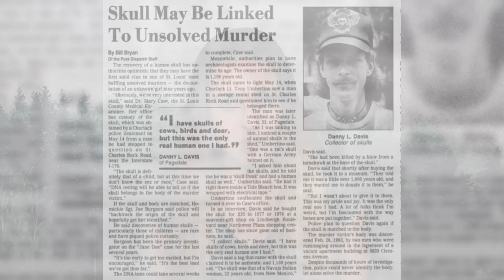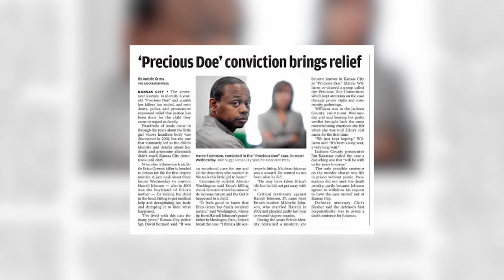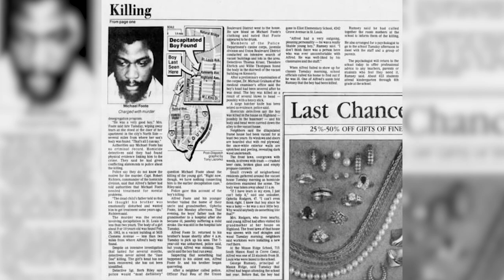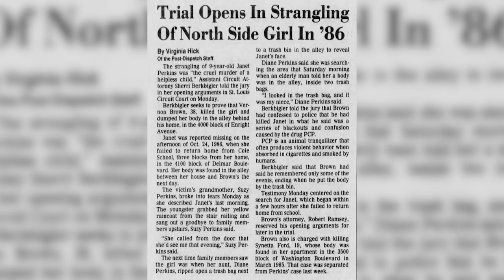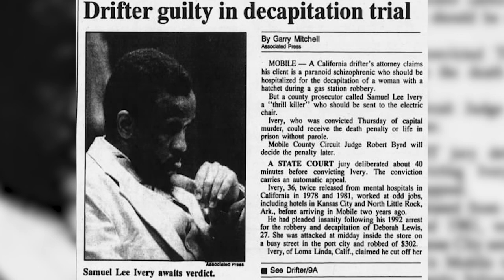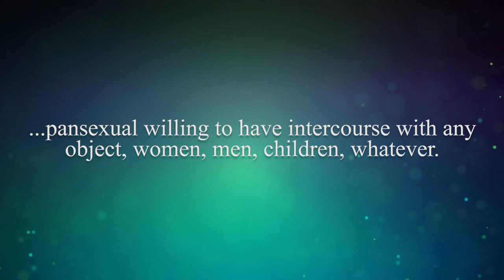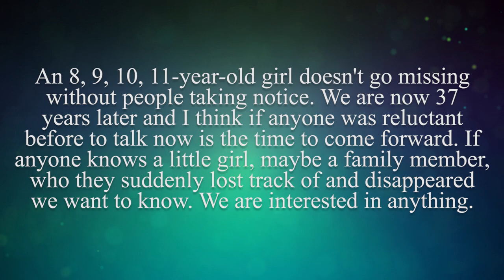St. Louis Jane Doe | Precious Hope (St. Louis, MO 1983)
St. Louis Jane Doe was a young girl found decapitated inside an abandoned building in St. Louis, Missouri of February 28th, 1983. To this day, Jane Doe remains nameless despite the extensive efforts of investigators.

If you have any information related to St. Louis Jane Doe's case, please contact the St. Louis Police Department at

Relevant Case IDs:
Agency Case ID: 83-29584
St. Louis City Medical Examiner's Office Case ID: CITY-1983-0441
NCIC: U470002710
NamUs: 3199
NCMEC: 1104360

Watching, commenting, and liking these videos, whether they are mine or someone else's, helps to keep these cases in the public eye. You never know what video, podcast, tv show, etc., may reach the right person at the right time, who can then come forward with important information in a case. I greatly appreciate everyone who watches not only my videos but the videos from other creators as well who, like myself, are trying to get these cases the attention they need to hopefully be solved.

But of course, even if you don't want to or don't have the means to, I still appreciate every view, every comment, and every thumbs up (or even down) on these videos! Doing any of these things is just one simple step in keeping these cases alive until they can one day be solved! So thank you all so much for your help!

OTHER COVERAGE OF THIS CASE:
Trace Evidence Podcast

MY SOURCES ARE ALWAYS PINNED TO THE TOP OF THE COMMENTS SECTION ON YOUTUBE. I ALWAYS SHARE MY SOURCES SO THAT YOU KNOW WHERE MY INFORMATION COMES FROM AND CAN LOOK AT IT YOURSELF.

Image Credits:
Doe Network
St. Louis Post Dispatch
Harris Family
Surles Family
Texas Rangers